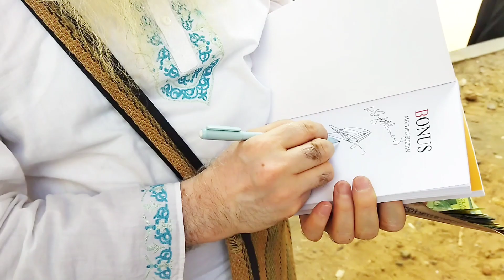ভাইরাল সিগনেচার টিপু সুলতান / Vairal Tipu Sultan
Viral. ভাইরাল